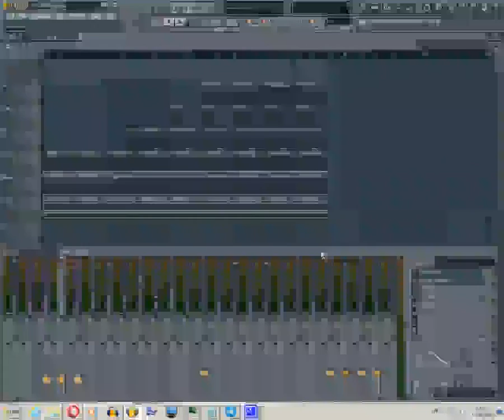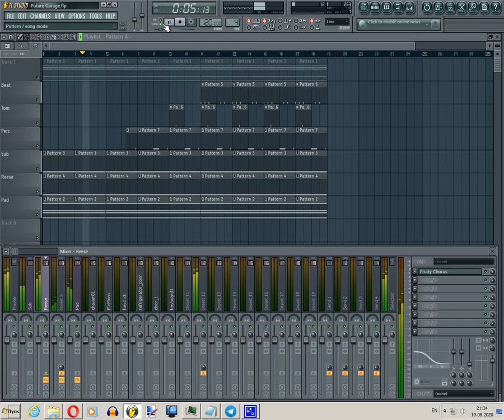Chorus Free (Future Garage) indiscription flp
Good day.

Used (free):
Chorus / Charsiesis3.1